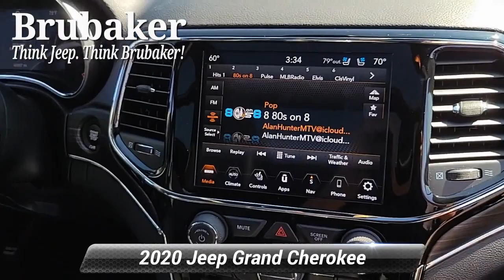Used 2020 Jeep Grand Cherokee Limited, Lancaster, PA 14986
Brubaker Chrysler Jeep